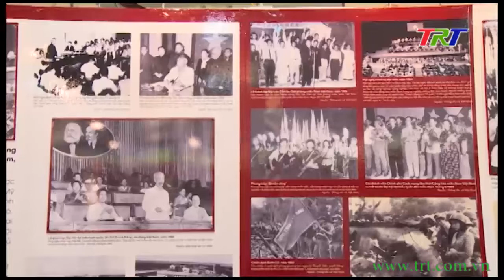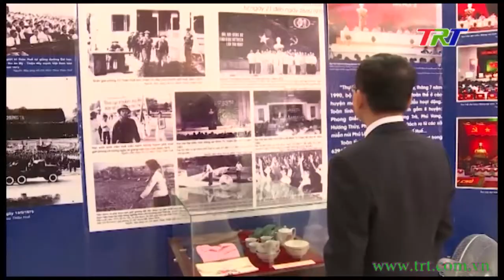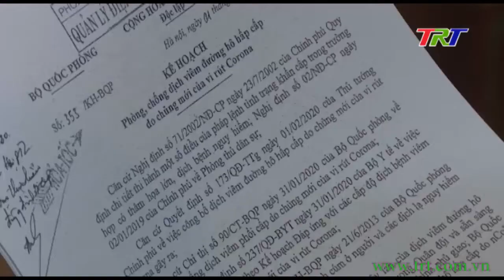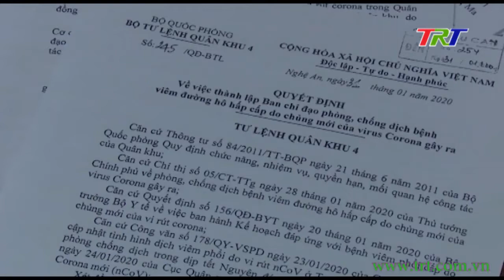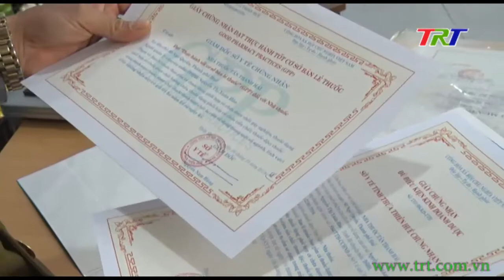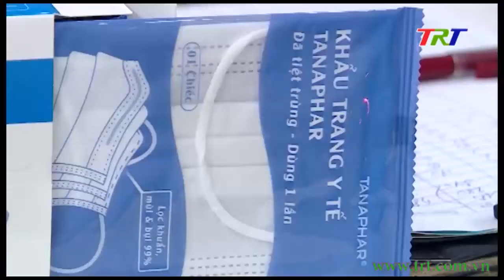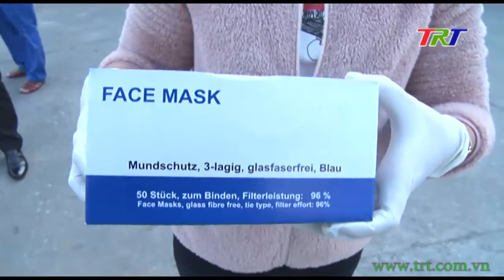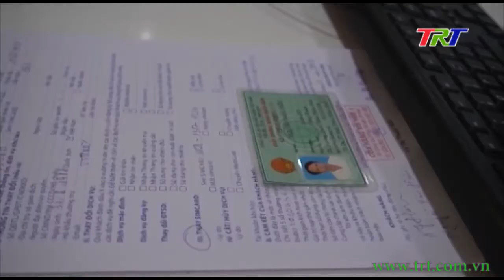Chương trình Thời sự - trưa 03/02/2020 (Thứ 2)